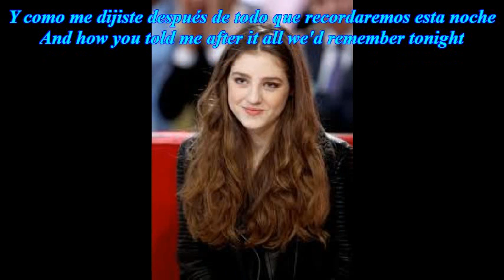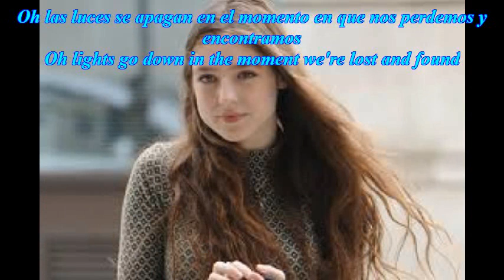Alas Birdy Con Subtitulos En Ambos Idiomas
Hola, Como Ves Este Canal Esta Dedicado al Aprendizaje de Malabares Ejercicios de Adiestramiento del cuerpo e idiomas, Si Estas interesado en Estas Actividades  Aqui Te Muestro el Paso a Paso Necesario Para Empezar, Si Tienes Alguna Duda Hazmela Saber.   Adios !

Hello,  As You Can See This Channel is Dedicated to Learning Juggling Training Exercises With The Body And Languages, if You Are interested in These Activities Here I Show You The Step By Step Required to Start, if You Have Any Questions Let Me know About Them.   Bye !

Bonjour, Comment voyez Vous Cette Chaîne Est Dédiée à l'Apprentissage de la Jonglerie Exercices d'Entraînement Avec Le Corps et Des Langues, Si Ces Activités Vous intéressent Ici Je vous Montre le Etape à Etape Nécessaire Pour Débuter, Si Vous Avez Des Questions Faites Le Moi Savoir.  Adieu !

Alas Con Traduccion En Español E Inglés
Wings  With Translation In Spanish And English
Ailes Avec Taduction en Espagnol Et en Anglais